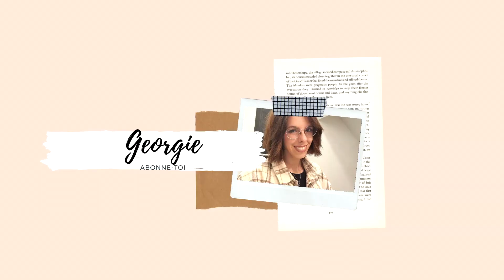Nouveau nom et des blabla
Bonjour et bienvenue dans une nouvelle vidéo !

vous l'avez constaté, adieu Bubobulb et bonjour Georgie. Dans cette vidéo, je vous explique comment j'en suis venue à recréer une identité sur les RS et pourquoi.